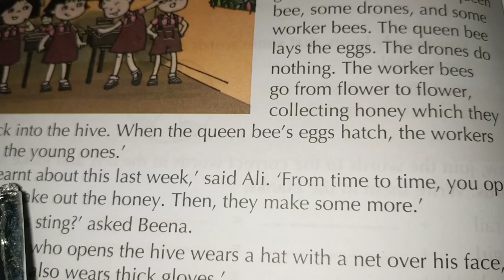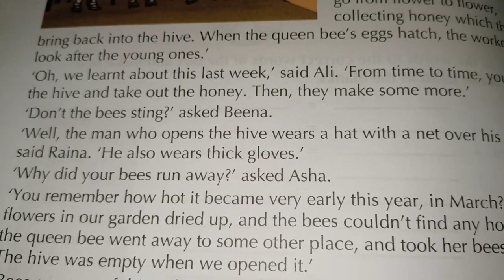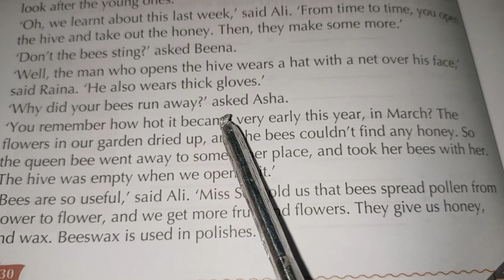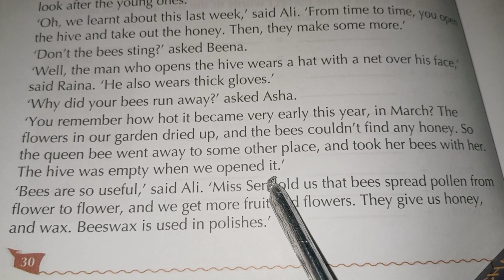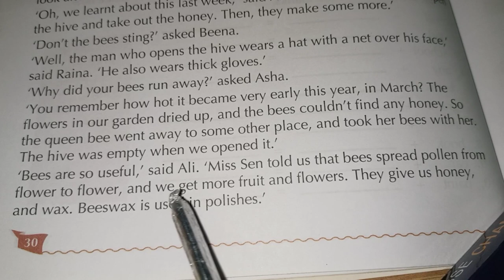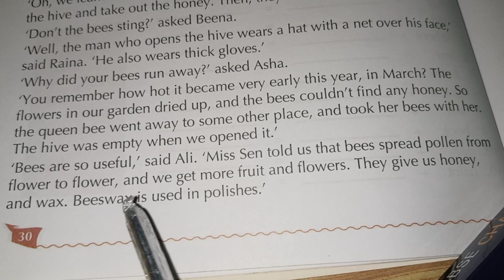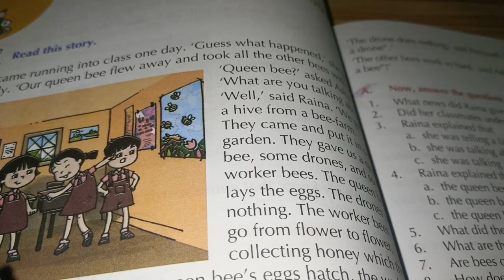The bees story ☺️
grammar and many more ☺️